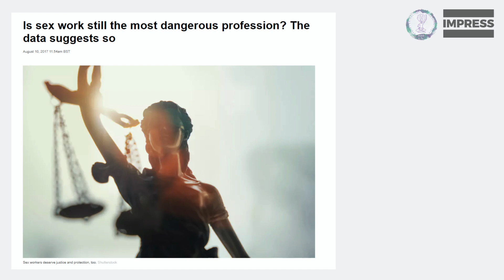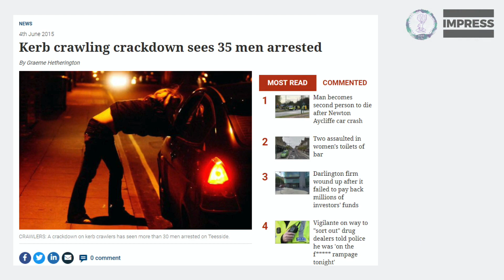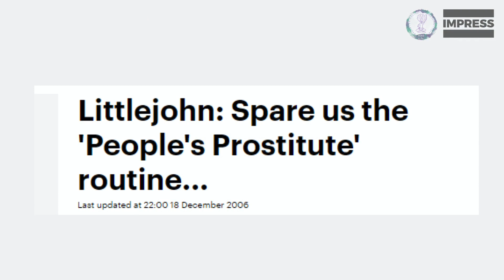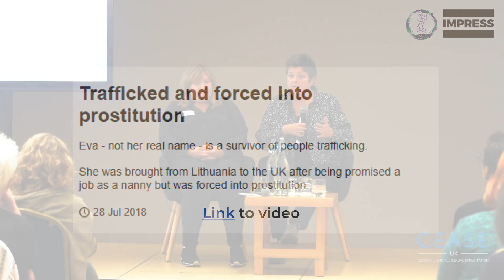CEASE Summit 2019 - Julie Bindel & Fiona Broadfoot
"Press for Change: Helping journalists understand the reality of
the global sex trade"

Delivered at Cease Summit 2019 at Central Hall Westminster, 9 Oct 2019